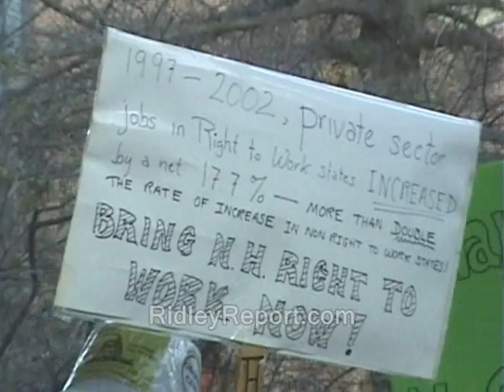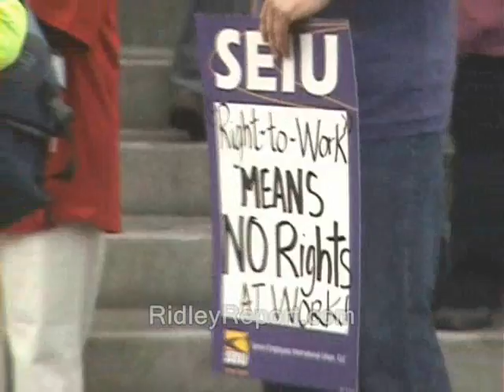Start debates at point of agreement, then move forward till you find aggression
Sponsor - Start debates at point of agreement, then move forward till you find aggression.

freedom new hampshire libertarians vs. minarchists  ways to explain yourself  anarchists ridleyreport state house liberty right to work debates ron paul obamacare iraq war manchester dave ridley report. cops Creative commons license  free state project free to use. talk live live free or die, stephan Stefan Molyneux staters nh unions raw news video seiu police public domain footage arguments philosophy explaining liberty winning philosophical discussion political politics,good best.  cops police gary johnson